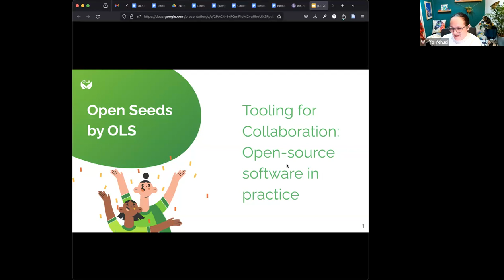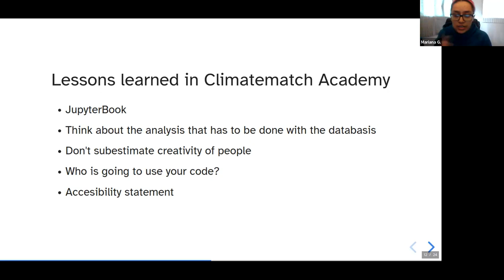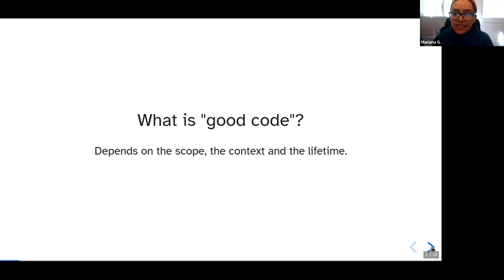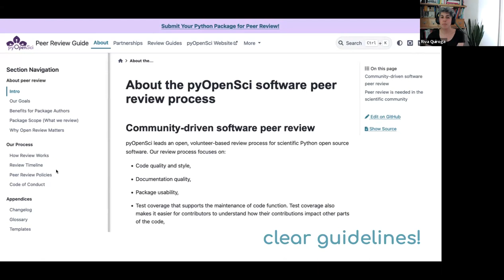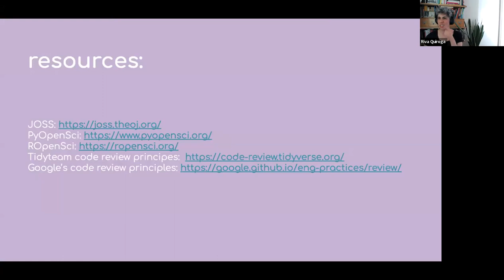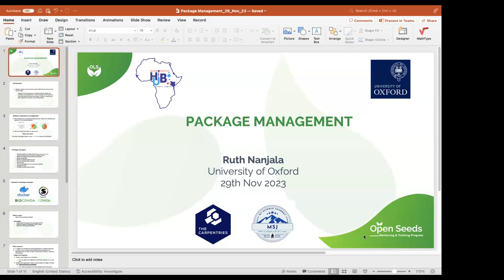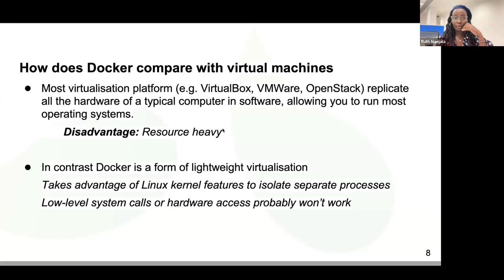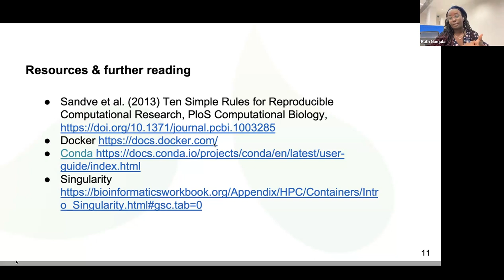OLS 8, Week 11: Tooling for Collaboration: Open-source software in practice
Timestamps:
00:00 Greetings and Code of Conduct
06:56 Good Coding Practices by Mariana Gómez
23:57 Code Review by Riva Quiroga
46:42 Breakout rooms
48:10 Package Management by Ruth  Nanjala
1:05:19 Closing remarks